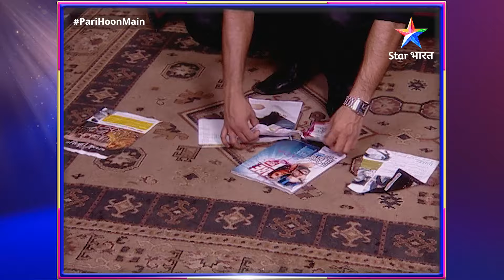Pari Hoon Main | Kya Karan aur Pari ko mila payenge Raaj-Nikki? | FULL EPISODE-119 | परी हूँ मैं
Yeh kahani kahani hai bholi-bhali Nikki ki, jo apne khadoos chacha-chachi ke saath rehti hai. Nikki ek film superstar 'Pari' ki humshakl hai. Pari ka accident ho jaata hai aur wo coma mein chali jaati hai. Yahaan assistant film director Karan, Nikki ko duniya ke saamne Pari banaakar pesh karta hai. Nikki ki toh poori duniya hi badal jaati hai. Pari ke boyfriend Rajveer ko Nikki se pyaar ho jaata hai aur Nikki bhi usey chaahne lagti hai. Kya inke pyaar ko milegi manzil? Kya hoga Nikki ka, jab asli Pari laut aayegi? Jaanne ke liye dekhiye 'Pari Hoon Main'.